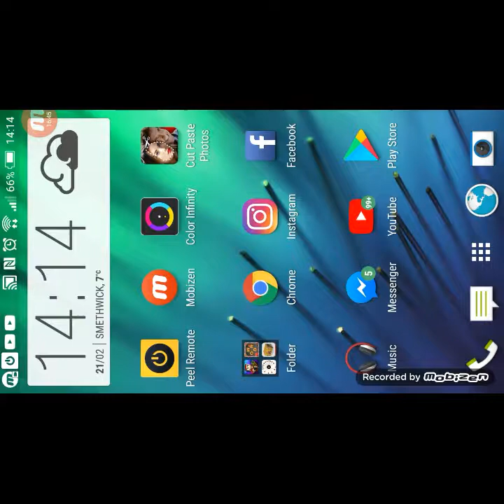Pubg (mobile version)